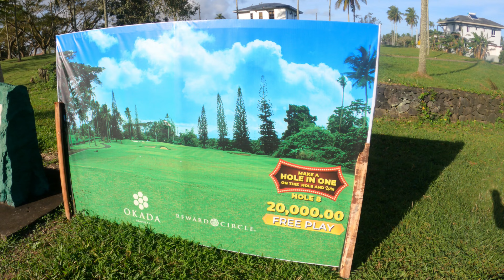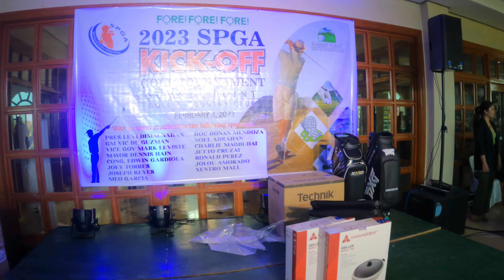SPGA 2023 Kick off tournament | Summit Point Golf and Country Club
SPGA or San Pascual Golfers Association held their first tournament for 2023 at Summit Point Golf and Country Club led by their Pres Father Levi Dimaunahan.
Congratulations to all winners and to my flight mates Ka Art Elizaga and Ariel Panganiban.